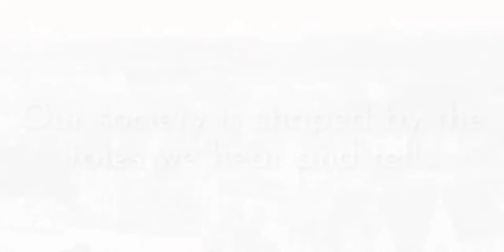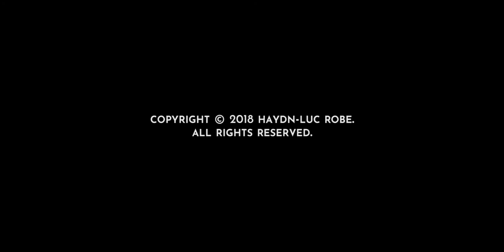Tales from a Grandad: Episode 1 - John Nelson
John Nelson recounts his life, from being a child during WWII, to building with The Co-op, and settling down with a family.

Tales from a Grandad is an online documentary series by Haydn-Luc Robe, in which grandfathers from different walks of life recount their experiences and anecdotes.